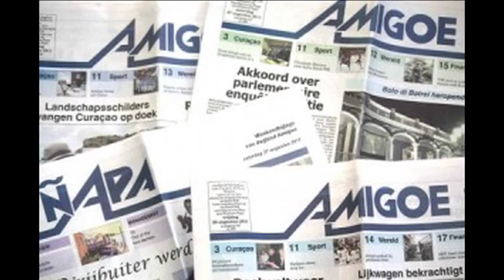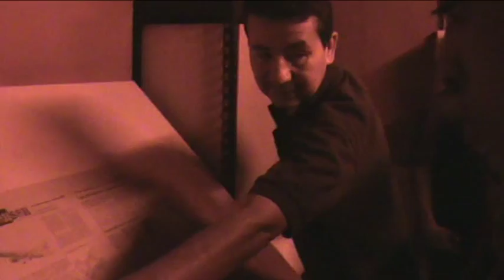fakansiplan 2015 Amigoe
Het thema van het vakantieplan 2015 is communicatie. De kinderen van Gideon - klup di mucha gaan op bezoek bij de krant Amigoe.